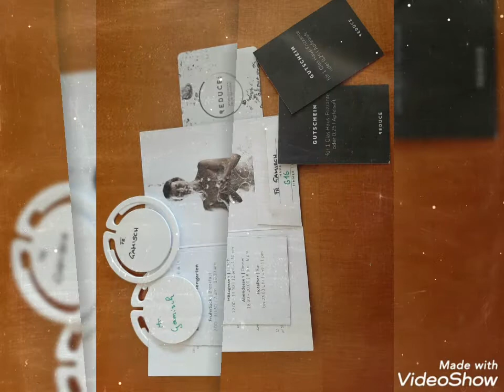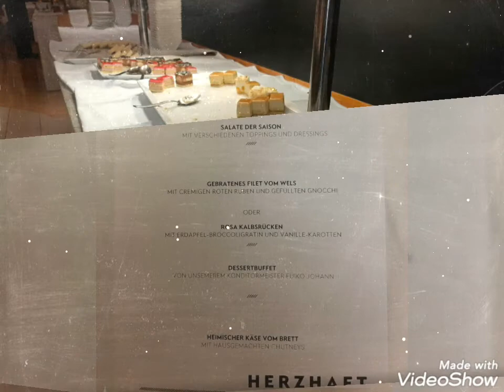Reduce Vital Hotel | Bad Tatzmannsdorf, Burgenland | First Day | short Vacay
Welcome to Hotel Vital here in Bad Tatzmannsdorf Burgenland. Today is our first day and first time here in this Hotel. Please take a short time to watch this. Thank you so much guys 😘